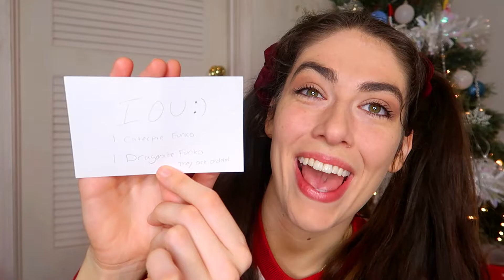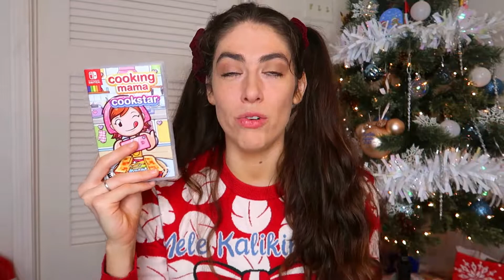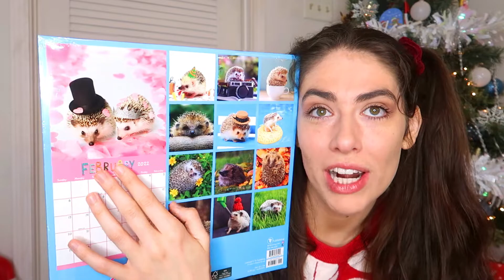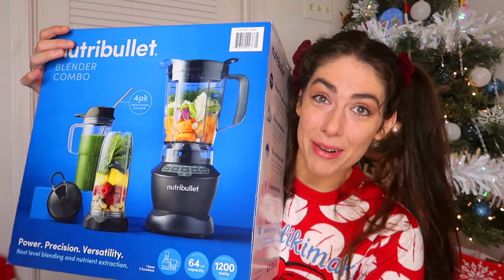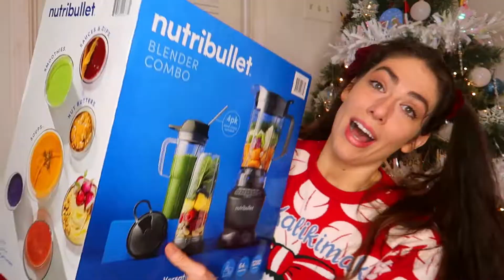what i got for christmas 2021! ✨😇 a very late holiday filled haul! 🤶🏻🎄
hi guys! hope you are all doing okay? (: i know its been a long time since ive last uploaded or really even been on social media at all... ill upload a lil life update vlog in a few days letting u all know where ive been and why i havent been posting. in the meantime tho i hope you all are doing good (: for todays video i am *finally* uploading my what i got for christmas video lolz christmas in january anyone? haha this is my last holiday video so the next time u all see me will be in present time... didnt mean to make a christmas pun there but you're welcome... get it? present time... christmas present... ill be here all week folks. (: i hope you all enjoy watching and are excited to finally be getting back to regular uploads. i have missed you all + and hope you are all getting on well in the new year (: see you later this week (:
love, emily.